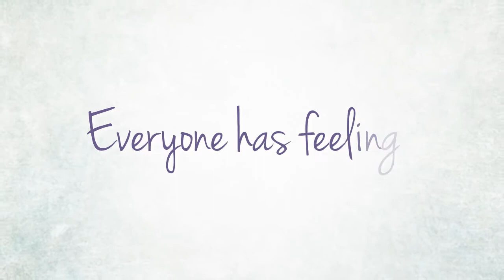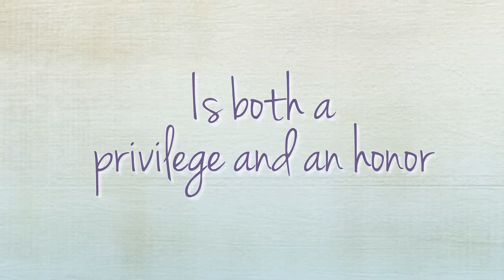Glenda Barnes-Billy and Brook